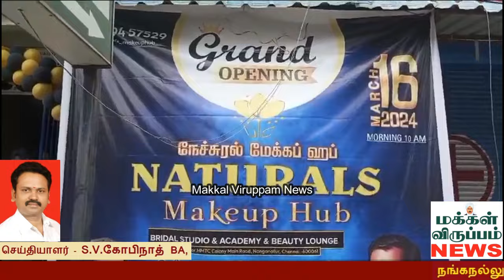நடிகர் காளி வெங்கட் இயக்குனர் ரா.பரமன் பங்கு பெற்ற | நேச்சுரல் மேக்கப் அகாடமி திறப்பு விழா